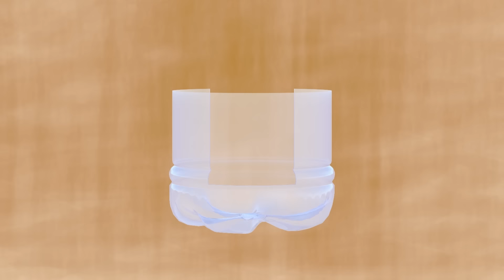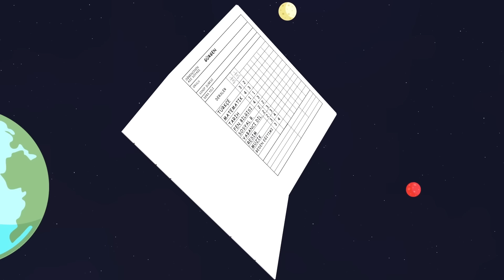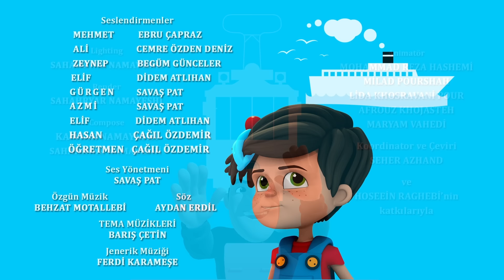İstanbul Muhafızları - Muhafızlar'ın Başı Dertte!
İstanbul Muhafızları, uzun video keyfiyle karşınızda. Mehmet, Zeynep, Ali ve Elif,  Gürgen ve Azmi'ye karşı yine İstanbul'un tarihi eserlerini ve tarihi yerlerini korumaya çalışıyor.
İyi seyirler...